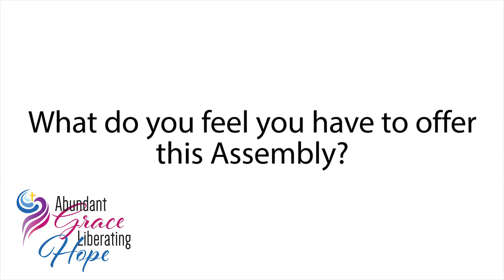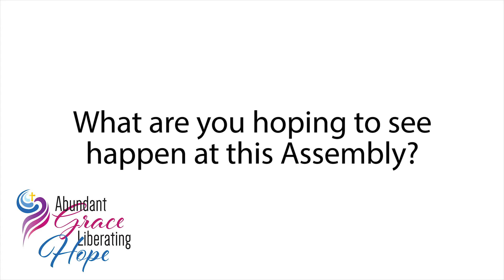"What are you looking forward to?" -- Qld Young Adult members heading to 2018 UCA Assembly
Ben Tupou, Emele Feao, Joshua Harbort, Ana Tuilovoni and George Panoa share their hopes and expectations of the upcoming UCA Assembly.

This is the first in a series of videos following the Young Adult members of the Queensland Synod attending the 15th triennial Assembly of the Uniting Church in Australia.